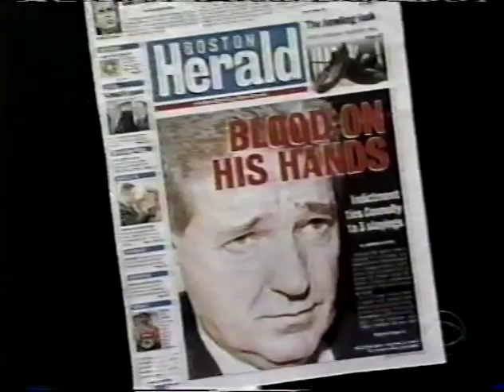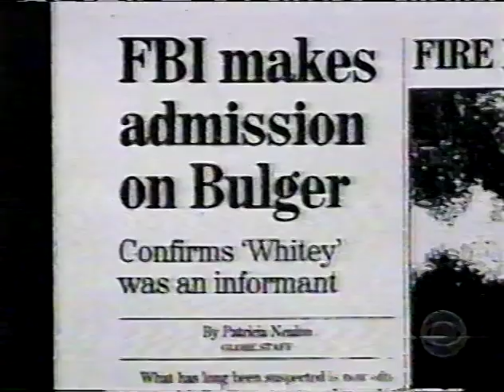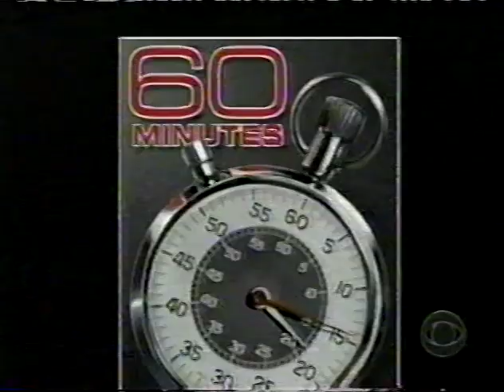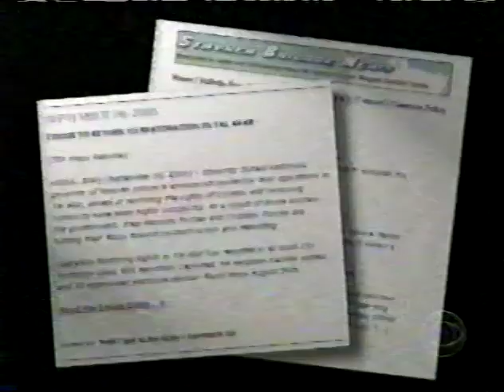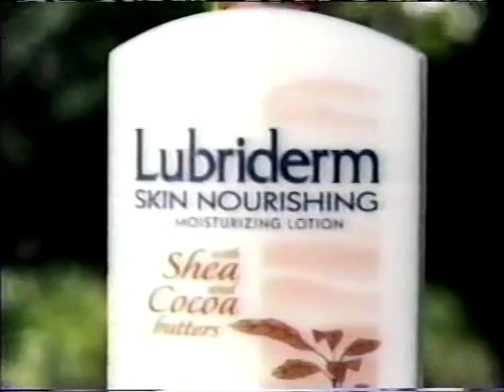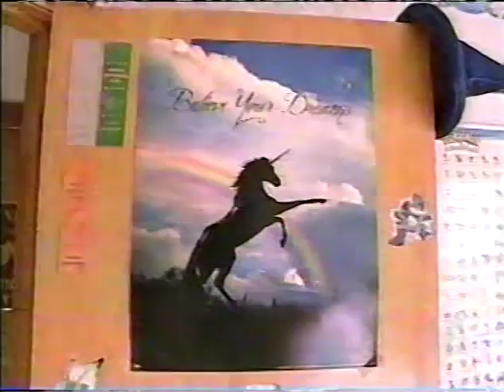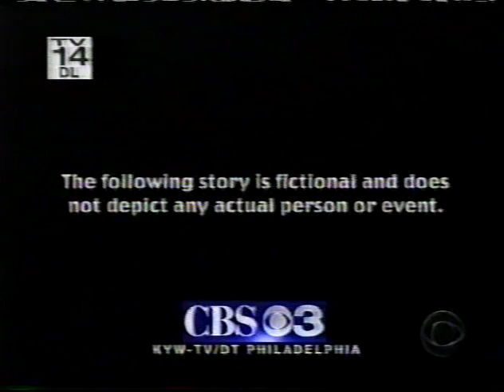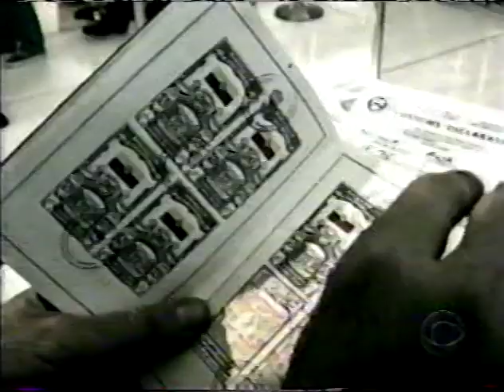Steve McGowan Disk 3